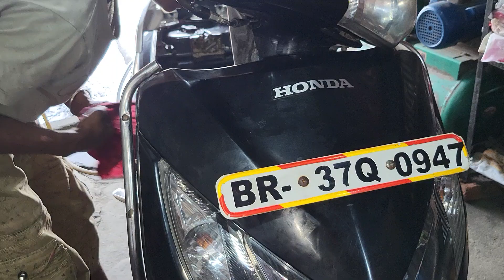Honda activa service